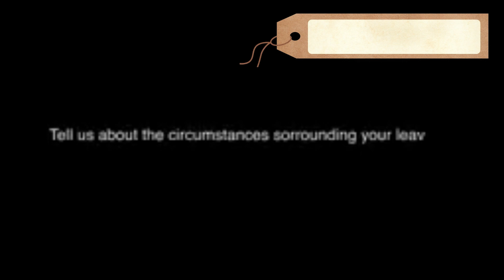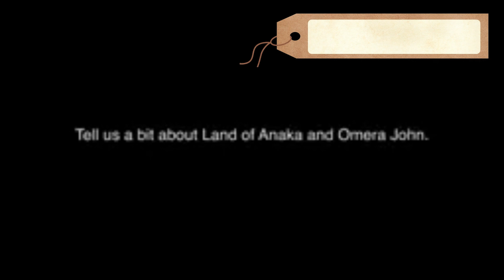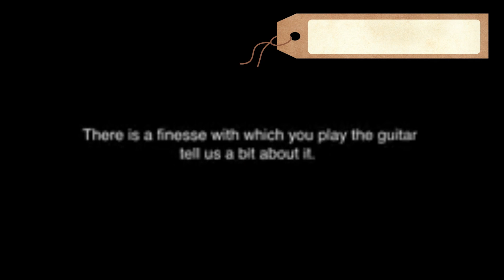The Land Of Anaka Hit Maker Geoffrey Oryema Enshrinement Into Luo Hall Of Fame Acholi Pro Evo Media